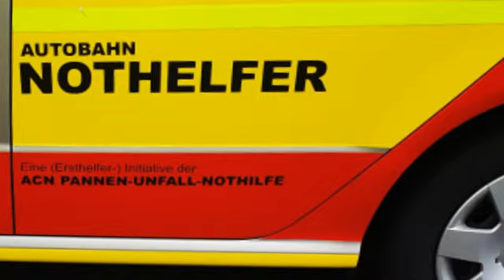Stauabbau auf der Autobahn (23.08.21)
Ein Wagen mit einer Reifenpanne blockiert die Beschleunigungsspur auf die A1. Dadurch hat sich in der Auffahrt ein langer Stau gebildet. Ein Kleinigkeit und der Stau konnte sich auflösen.